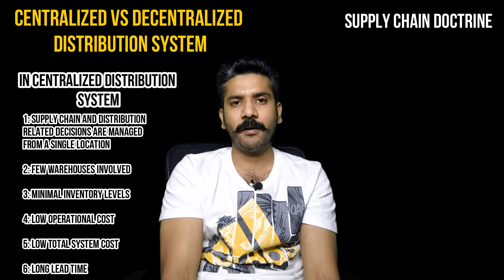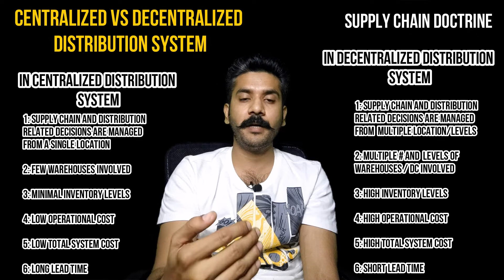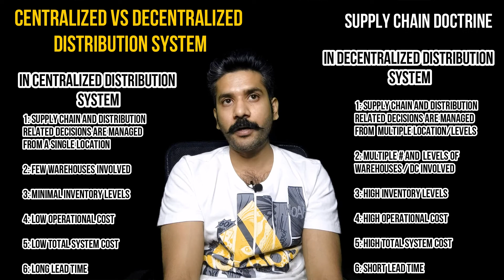Difference Between Centralized And Decentralized Distribution System | Urdu-Hindi-SCM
There are two types of Distribution Mechanism

1: Centralized Distribution System
2: Decentralized Distribution System

In Centralized Distribution System
1: supply chain and distribution related decisions are managed from a single location.
2: few warehouses involved
3: minimal inventory levels
4: low operational cost
5: low total system cost
6: long lead time

In Decentralized Distribution System

1: supply chain and distribution related decisions are managed from multiple location/levels
2: multiple # and levels of warehouses / DC involved
3: high inventory levels
4: high operational cost
5: high total system cost
6: short lead time

Types Of Distribution System | Direct Delivery System VS Echelon Delivery System | Urdu-Hindi-SCM